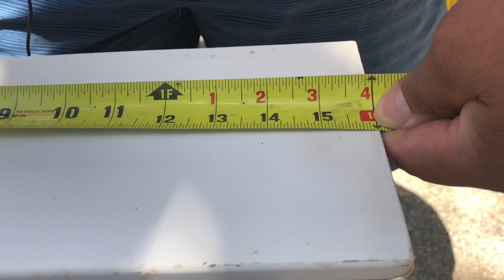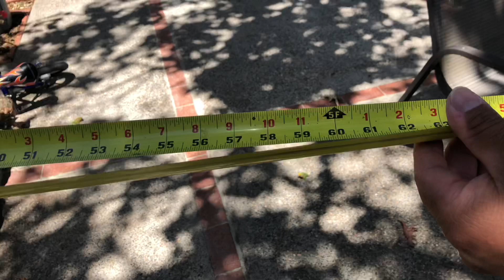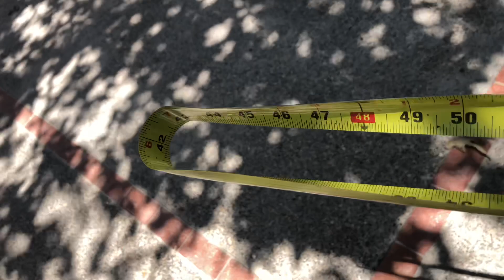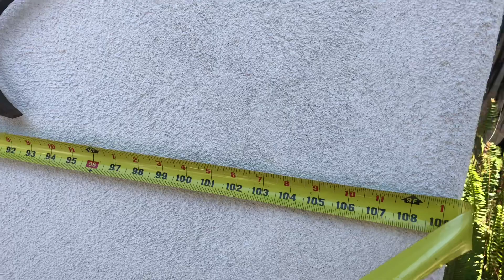Cinta métrica 5 tips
Aqui les comparto 5 tips con la cinta metrica/ tape

AQUI LES DEJO EL LINK DE LA CINTE DE MEDIR.

GRACIAS POR SU APOYO A ESTE CANAL